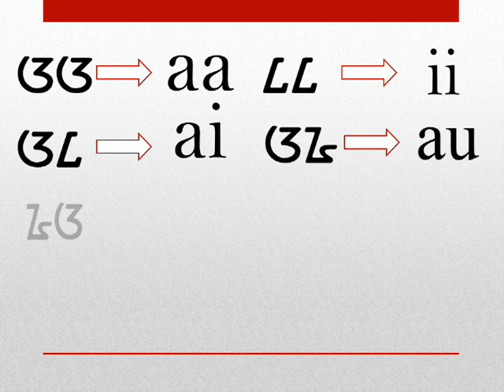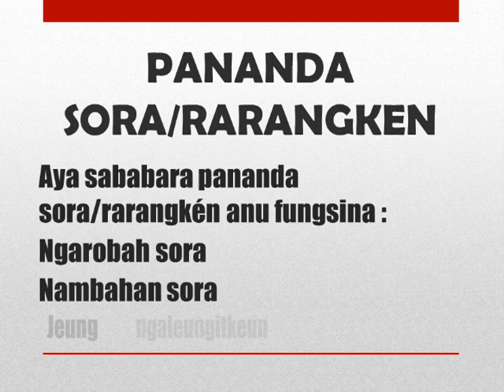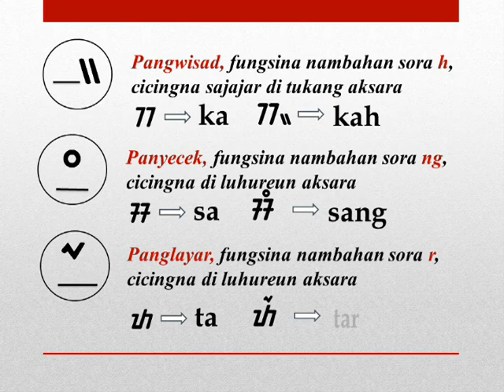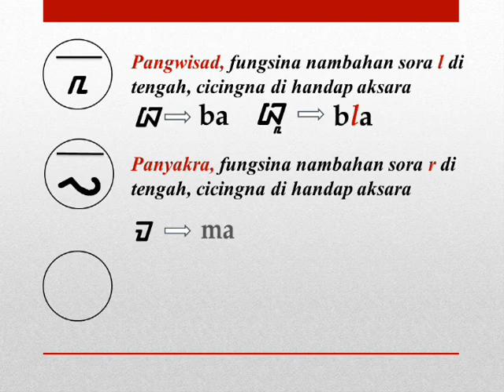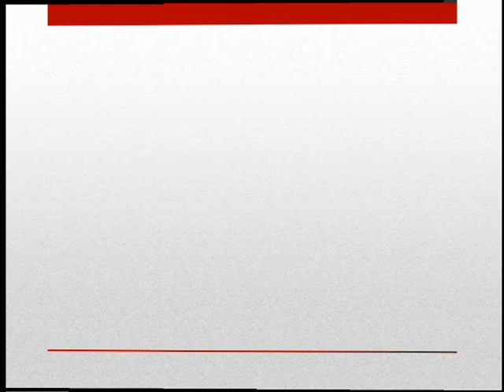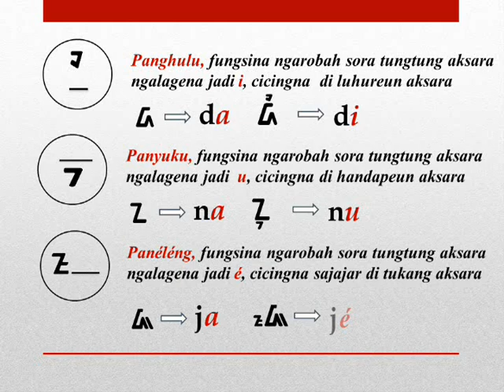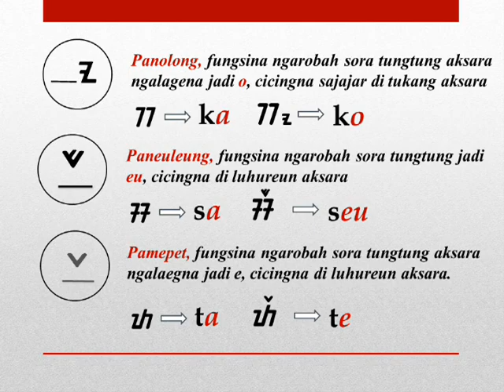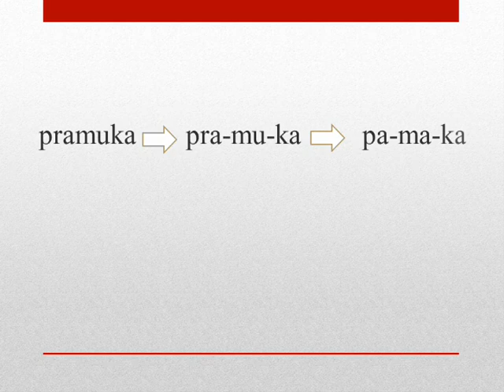Aksara Sunda Kaganga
koreksi aya nu lepat:D anu fungsina nambahan sora l di tengah, istilahna panyiku, didinya kaserat pangwisad, hapunten.